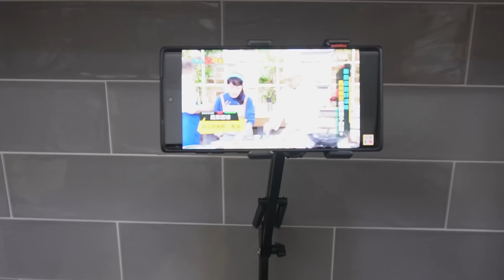我給喝台灣58度高粱酒的爸爸做台灣鳳梨蝦球下酒菜...!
JUDY's SHOP   OPEN!!

皮膚很重要~! 用這個防曬劑好好保養皮膚吧❤️
這次只賣300個限量版💜
👇🏻👇🏻UIQ防曬霜真的很好用！最近在韓國很紅紅的啊！ 我推薦的！👇🏻👇🏻
不要錯過這個好機會啊～！